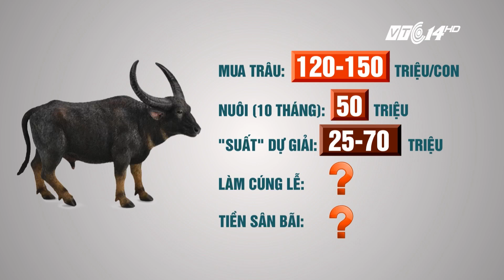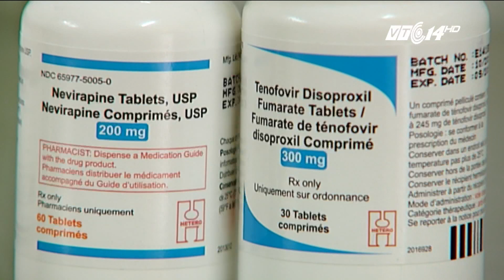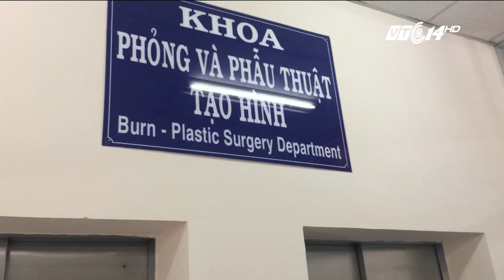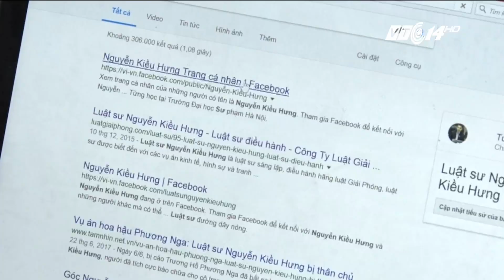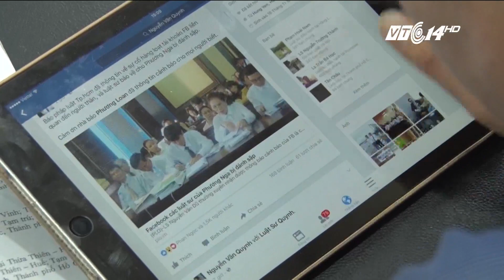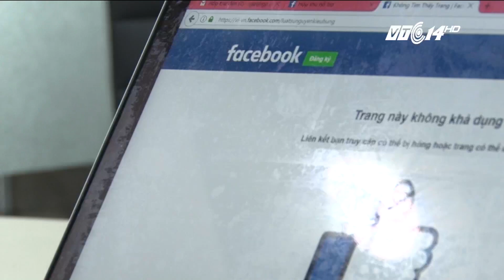(VTC14)_Chào buổi tối ngày 03/07/2017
- Lãnh đạo quận Đồ Sơn, Hải Phòng nói gì về việc để trâu dự lễ hội phải đóng vài chục triệu?
- Bộ y tế lên tiếng việc người dân hỗ trợ cứu nạn bị đòi tiền thuốc điều trị phơi nhiễm HIV
- Hàng loạt tài khoản facbook liên quan vụ xét xử hoa hậu Phương Nga bị đánh sập
- Bắt đầu làm việc vào giờ nào trong ngày là hiệu quả nhất?